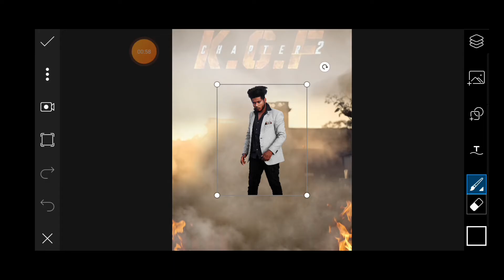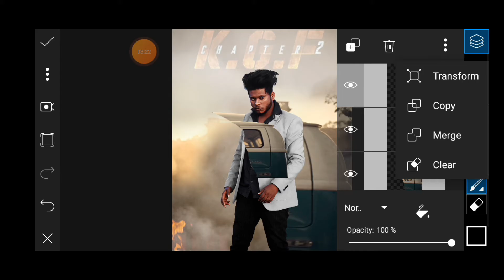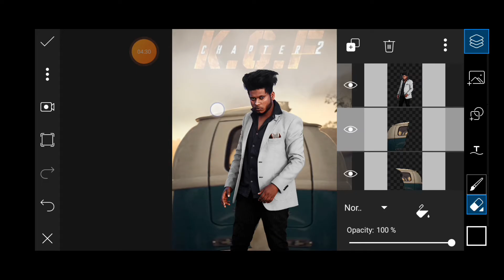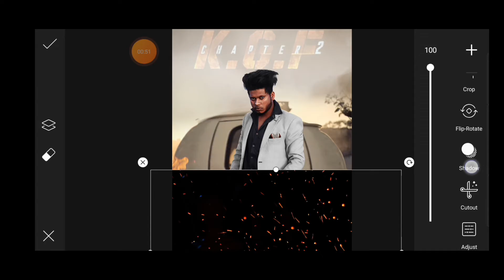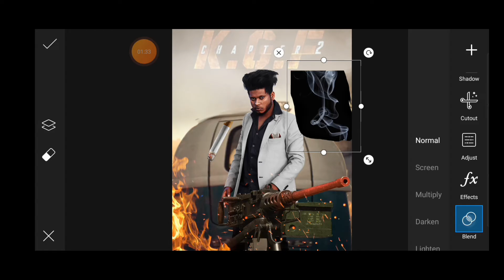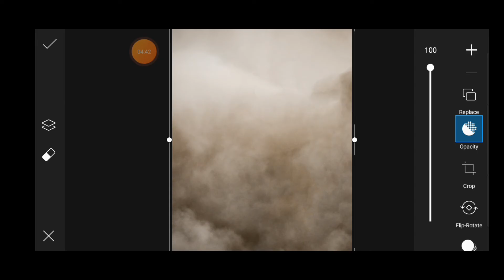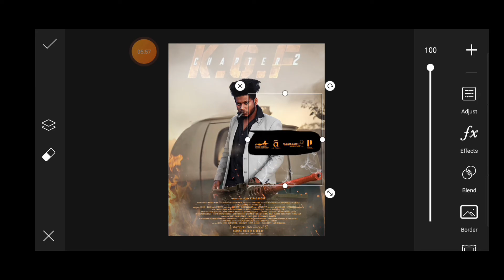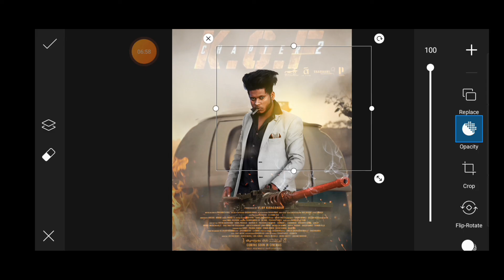KGF CHAPTER 2 MOVIE POSTER EDITING 🔴//KGF2 PHOTO EDITING PICSART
‼️‼️‼️Hello Guys‼️‼️‼️‼️

So Hello Guys Main Hoo Nikhil or ap dekh rahe hai NOOB EDITOR

kgf chapter 2 editing.
kgf movie poster editing.
kgf Adheera look editing.
how to edit photo like Adheera look kgf Chapter 2.
photo editing.
picsart Tutorial.
kgf2 big concept editing.
kgf editing

instagram viral snapseed photo editing
Snapseed double tone photo editing
Sbapseed photo editing color

(noob_editor_2.0)

snapseed editing
photo editing
snapseed
photo
editing
snapseed tutorial
snapseed mobile photo editing 2020
snapseed new creative photo editing
snapseed new editing
snapseed app
Snapseed photo editing double exposure Snapseed
photo editing 22 snapseed photo editing dress
change
Snapseed photo editing karne ka tarika Snapseed